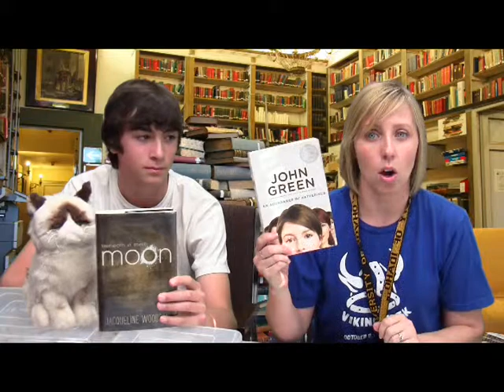North Morning News